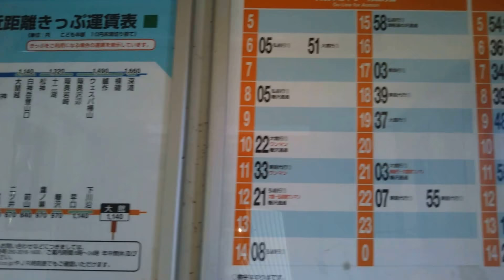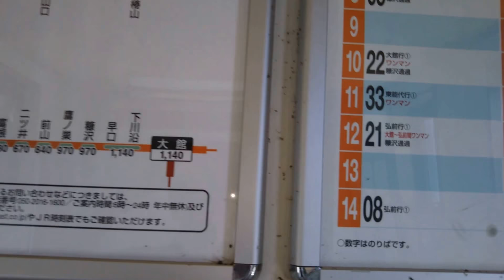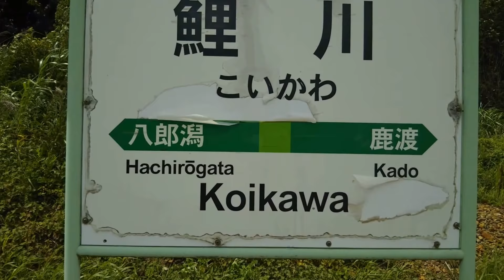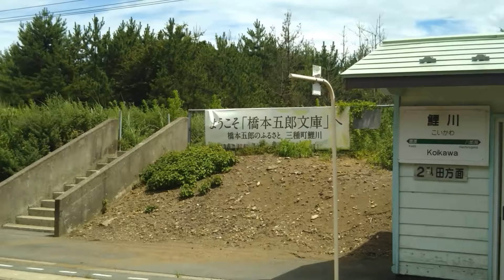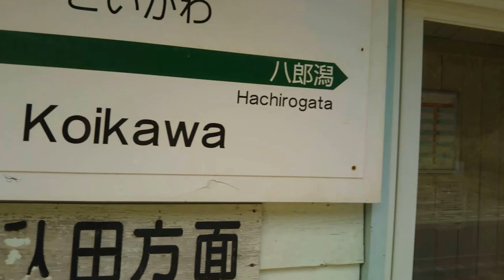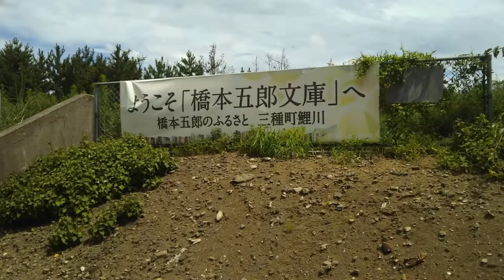秘境駅シリーズ（１０６）鯉川駅（奥羽本線）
秘境駅と言われている奥羽本線の鯉川駅です。駅の前には八郎潟がありました。